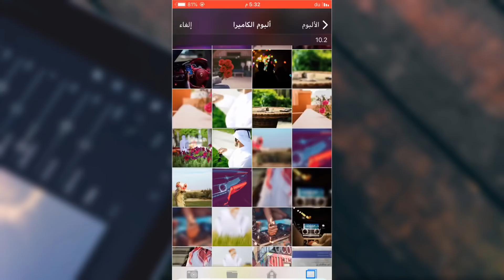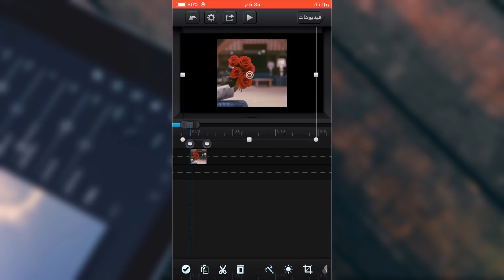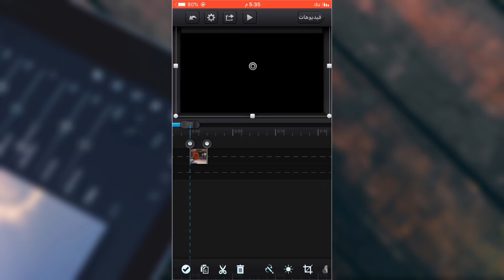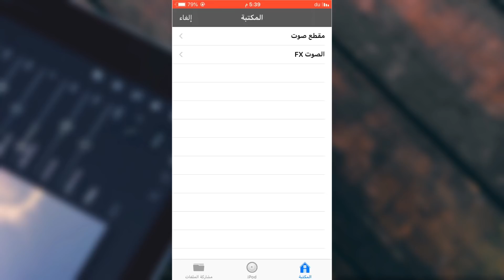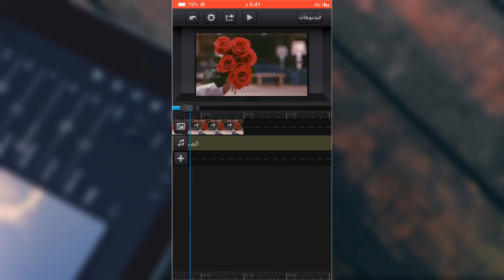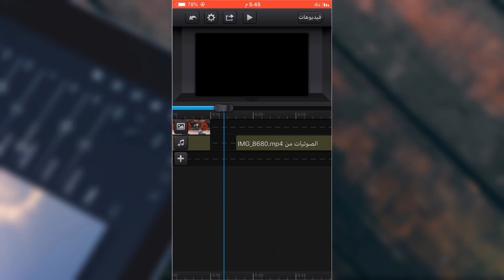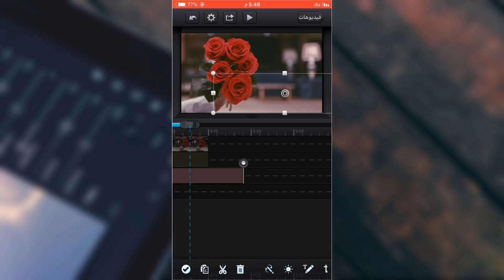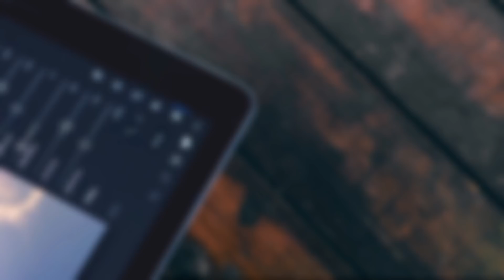دورة احتراف برنامج Cute cut اضافة مقطع صوت وتمديد المدة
برنامج  Cute cut pro للجلكسي مجانا
رابط خارجي